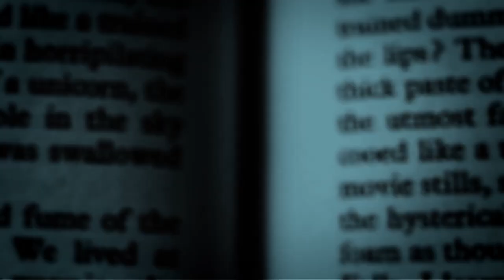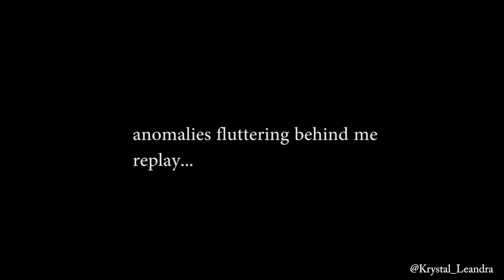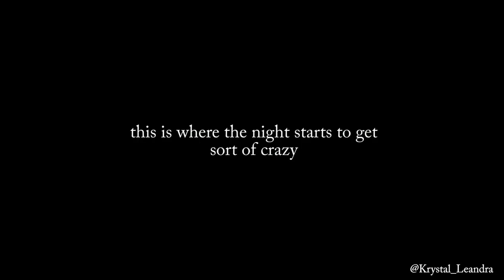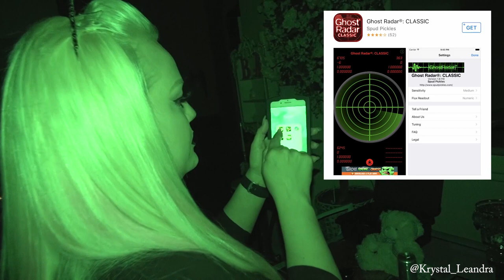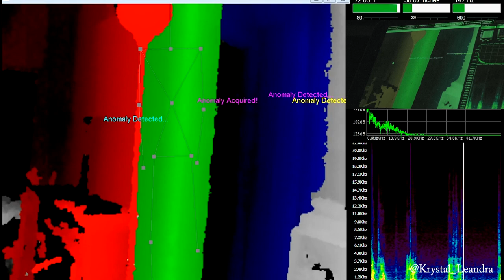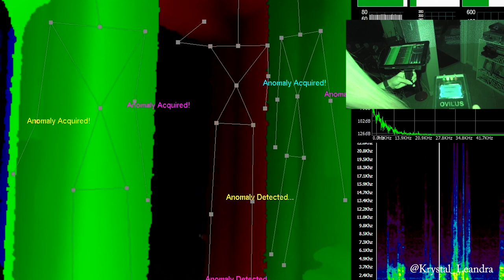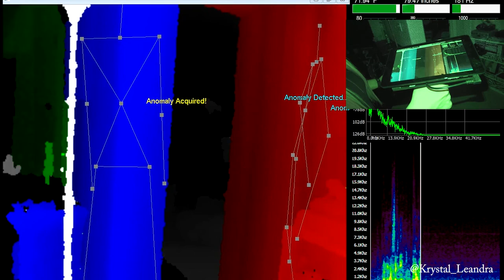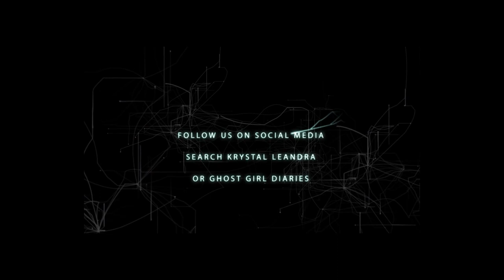Investigation: Do Ghost Hunting Apps really work?